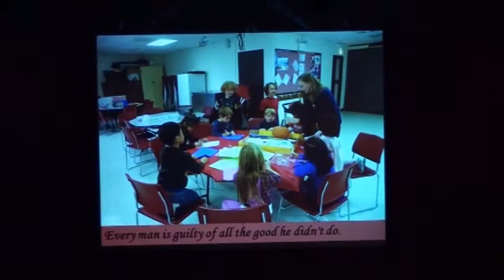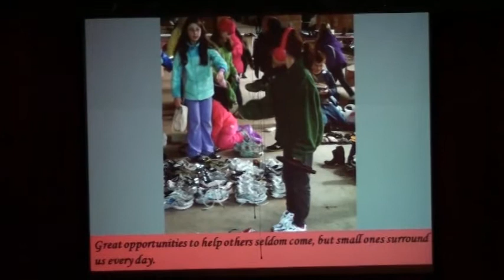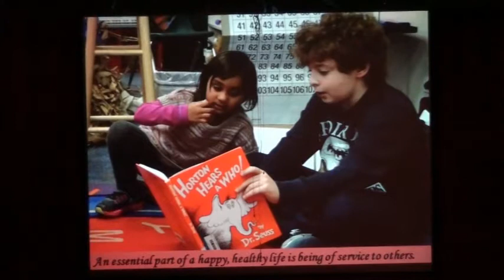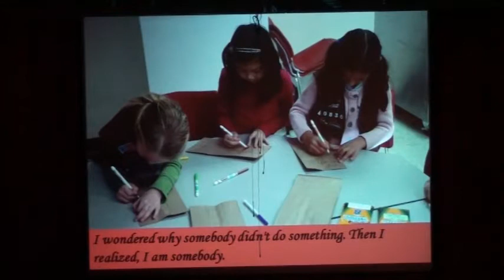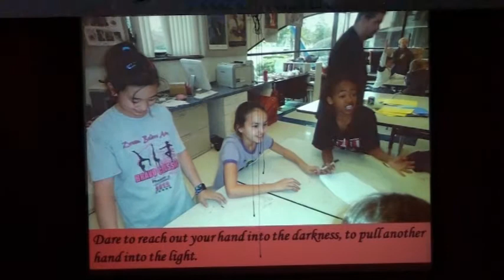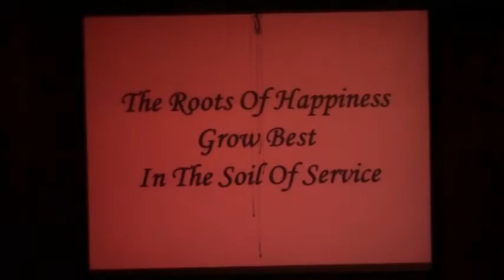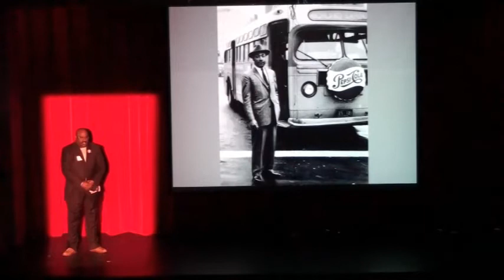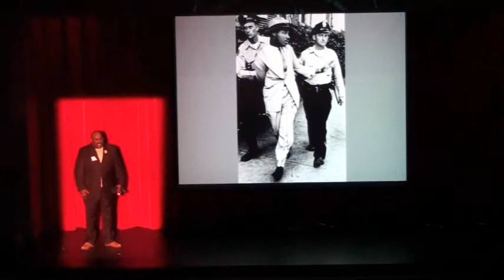Quest Academy MLK Assebly. Fantastic!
This video was put on by Mrs. Luckett-Kelly, the drama teacher at Quest academy. You can see she puts her heart in everything she does. Every year this show is a hit.